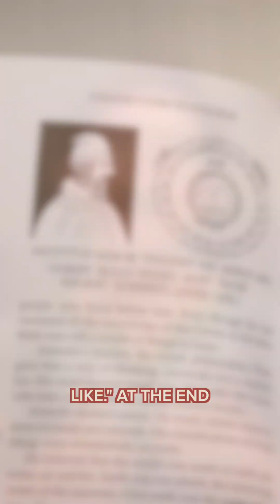Along Came Galileo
Grades 4–6 will enjoy this living book about Galileo and his accomplishments.